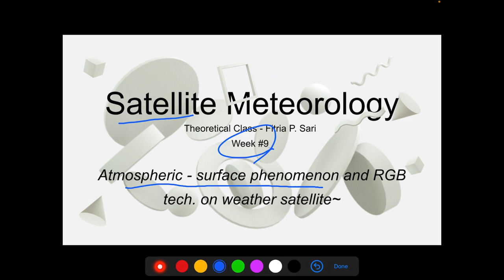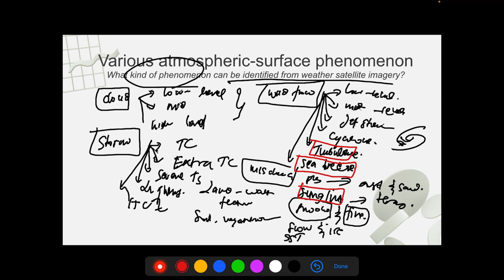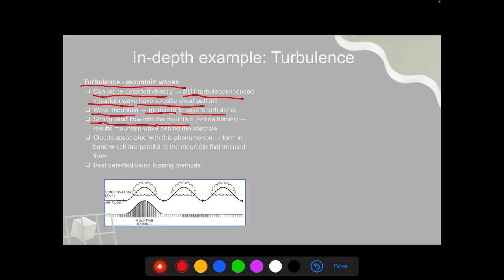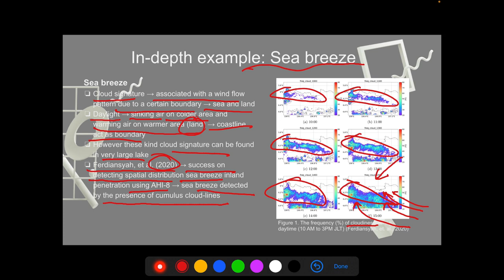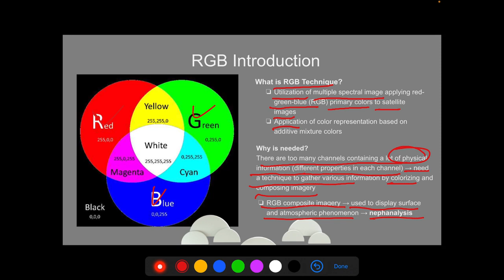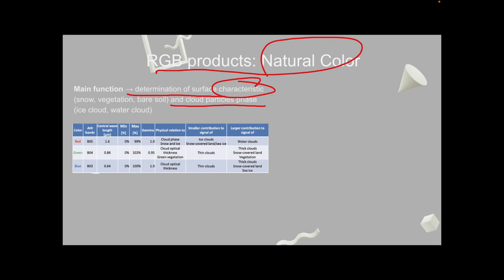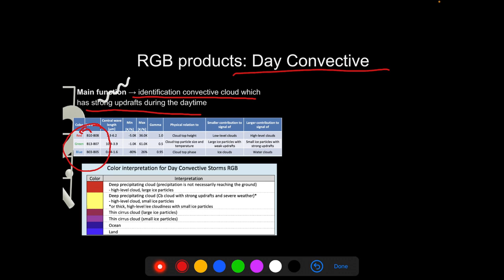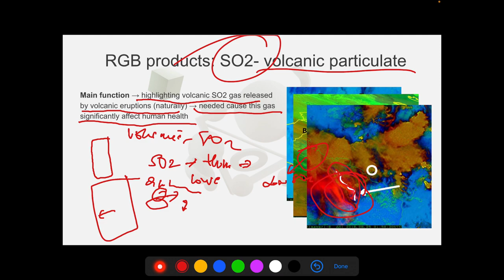Satellite - Theory #9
This video contains explanations about:
- Surface-Atmospheric phenomenon
- In-depth example(s)
- RGB Introduction
- Basic technique of RGB
- RGB Products

Source of presentation material(s):
- Akihiro, S. (2020). Introduction to Himawari-8 RGB composite imagery. Meteorological Satellite Centre Tech. Note No. 65 Oct. 2020.
- Ferdiansyah, M. R., Inagaki, A., & Kanda, M. (2020). Detection of sea-breeze inland penetration in the coastal-urban region using geostationary satellite images. Urban Climate, 31, 100586.
- Hu, C., Li, X., Pichel, W. G., & Muller‐Karger, F. E. (2009). Detection of natural oil slicks in the NW Gulf of Mexico using MODIS imagery. Geophysical Research Letters, 36(1).
- Kidder, S. Q., KIDDER, R. M., & Haar, T. H. V. (1995). Satellite meteorology: an introduction. Gulf Professional Publishing.

Original music: Stray Kids - Mixtape#2 (JYP Ent.)